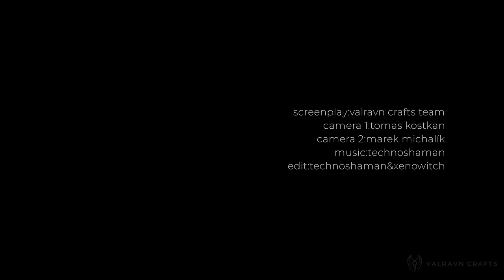VALRAVN CRAFTS - Phunnel Bowl Succubus Trailer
Captivating, proud... Don't let yourself be awakened from your wet dream.